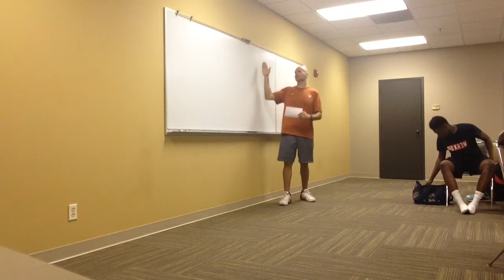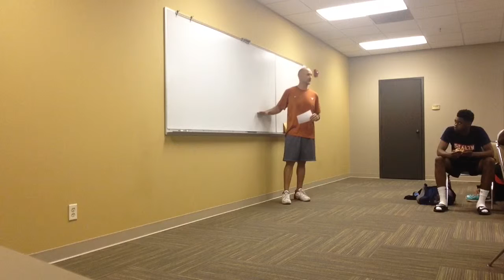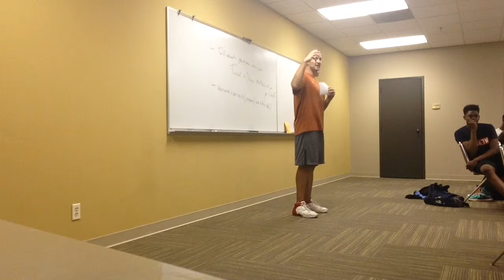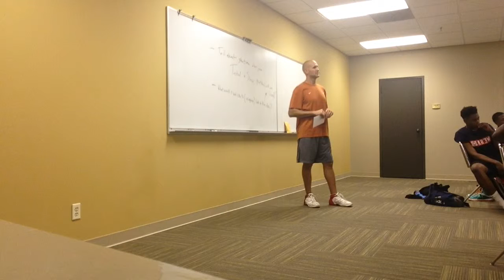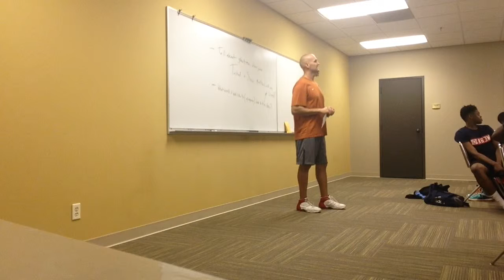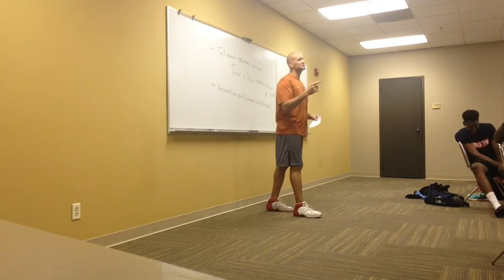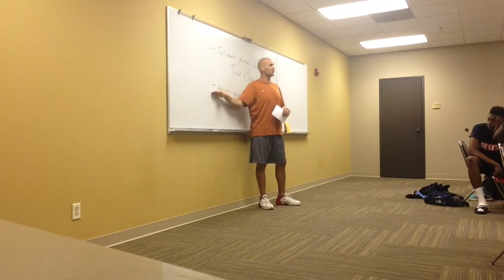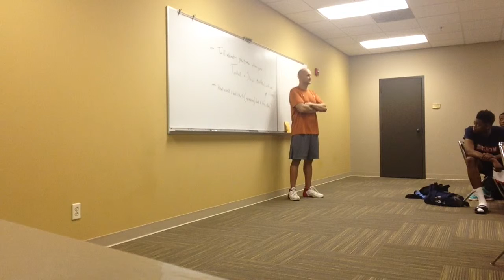Urgency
L7 Training
Brian Lonergan